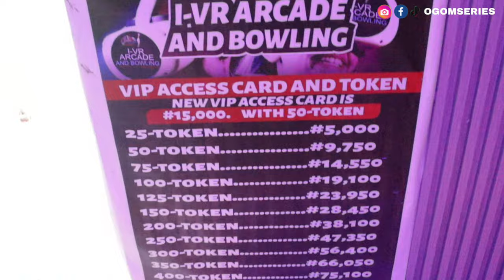CHILLED WAY WE CELEBRATED EASTER| ARCADE AND BOWLING IN ABUJA| ABUJA VLOG.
CHILLED WAY WE CELEBRATED EASTER| ARCADE AND BOWLING| TAKING THE KIDS OUT FOR FUN.